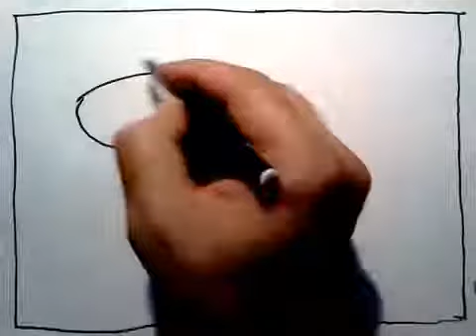EASY DRAWING : BATMAN vs SUPERMAN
IF U ARE LIKE IT, SHARE AND SUPPORT PLS :) ORIGINAL CHANNEL'S LINK IS THERE .. HAVE FUN FRIENDS :)